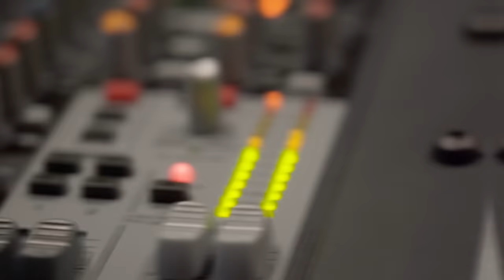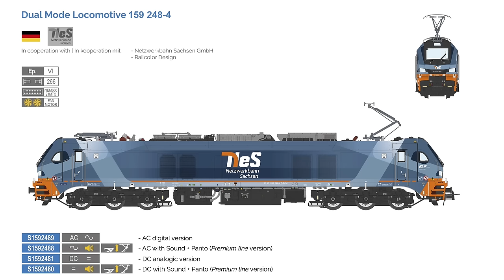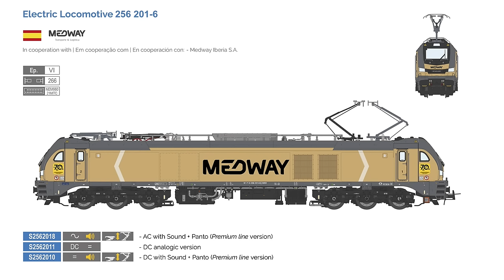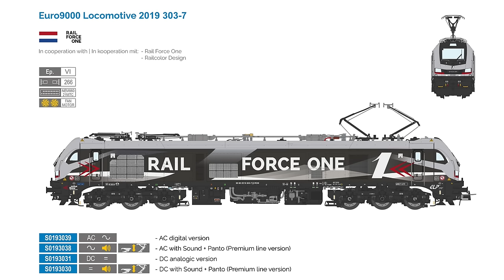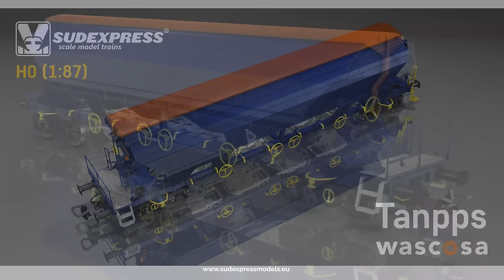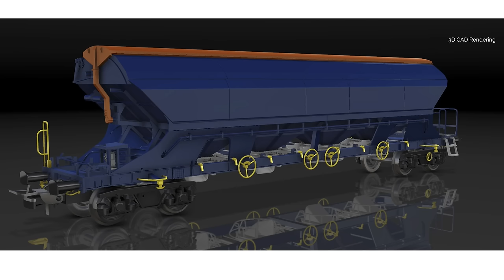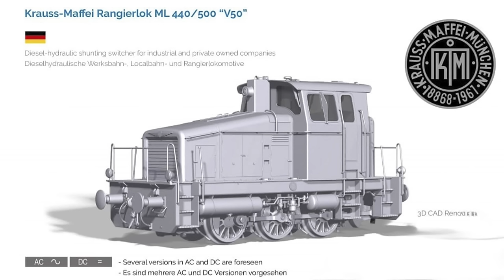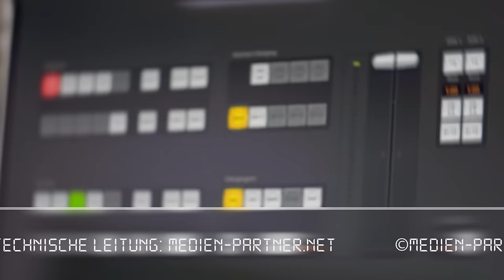Sudexpress Dortmund Intermodellbau 2024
Ein weiterer Aussteller auf unserer Liste ist Sudexpress. Der portugische Hersteller begeistert mit hervorragend detaillierten Modellen und mit einem Neiuheitenfeuerwerk auf der Dortmunder Intermodellbau 2024.